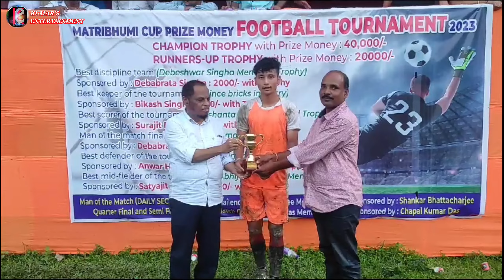matribhmi cup // ARJANPUR V/S NARSHINGPUR 2nd match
KUMAR'S ENTERTAINMENT PRESENT BY FOOTBALL MATCH HIGHLIGHTS AT MATRIBHUMI CUP 2023 Date - 28/8/2023